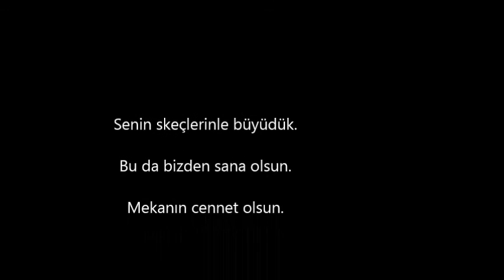Levent Kırca anısına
Senin skeçlerinle büyüdük.Bu da bizden sana olsun.